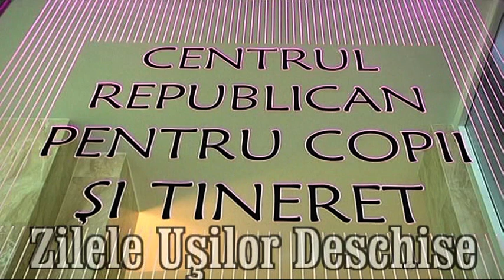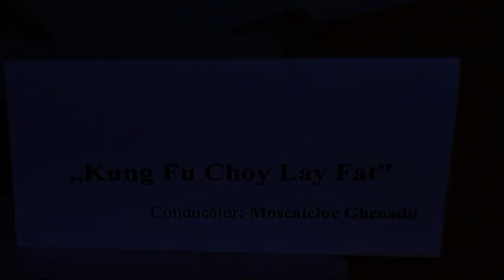Zilele Uşilor Deschise - prezentarea sectorului Sportiv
Centrul Republican Pentru Copii si Tineret "Artico"
În perioada 8-10 septembrie 2010, Centrul Republican pentru Copii şi Tineret "ARTICO", a organizat Zilele Uşilor Deschise. Pe parcursul celor trei zile, vizitatorii au facut cunostinta cu conducătorii, cît şi activitatea colectivelor

10 septembrie 2010 - prezentarea sectorului Sportiv.